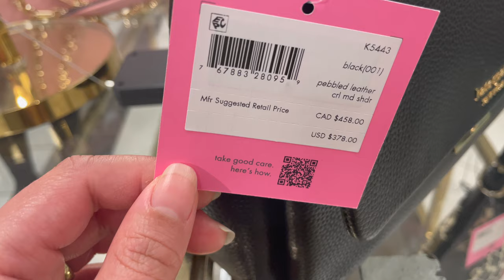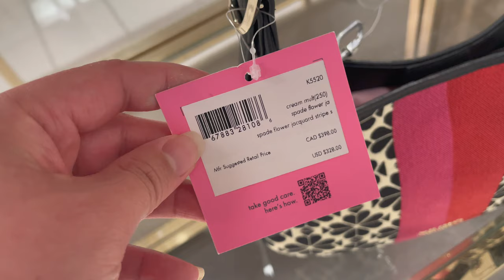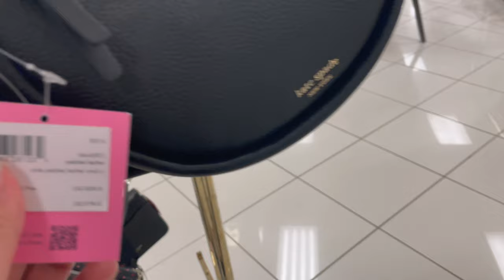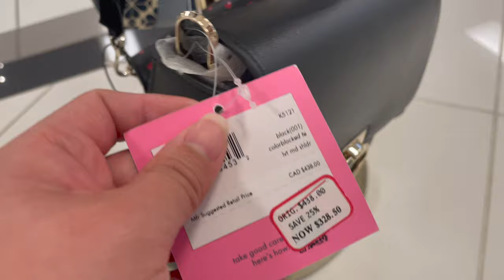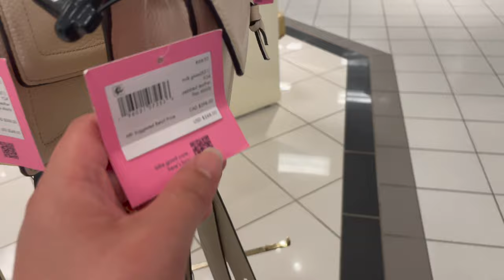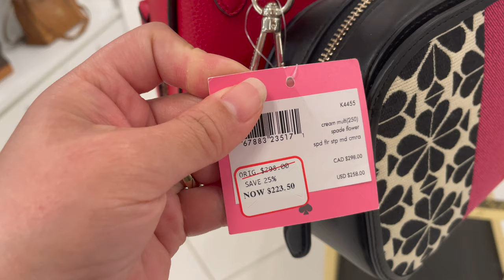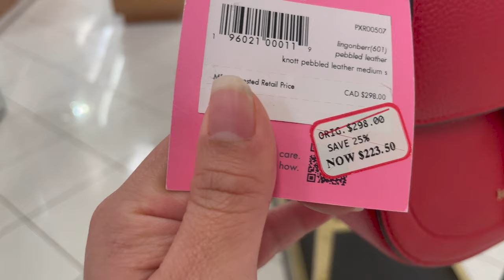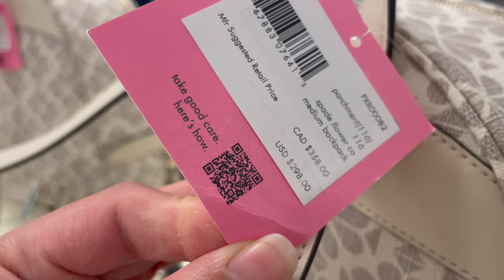KATE SPADE BAGS The Bay Crossbody, Tote, Wallet Size, Sale Up To 20%-40%OFF MOTHER'S DAY SALE